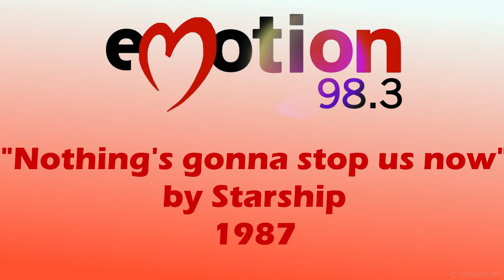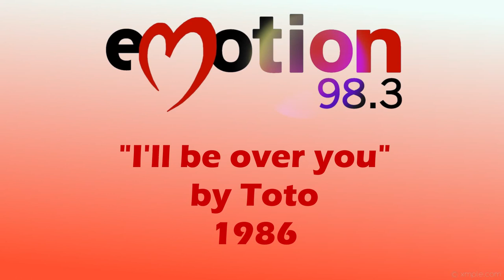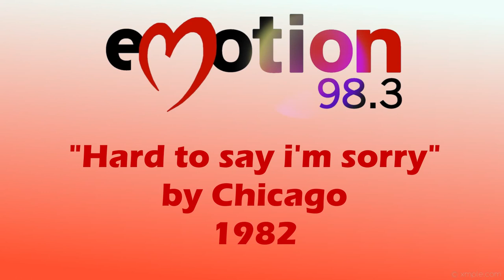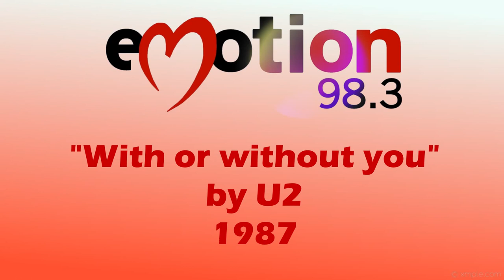Gta Vice City - Emotion 98.3 | Alternative Playlist - 1987